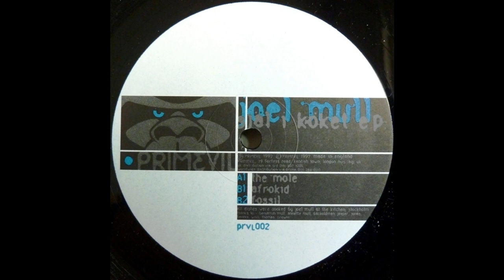Joel Mull - Afro Kid (Techno 1997)